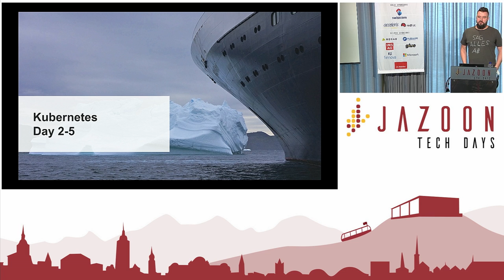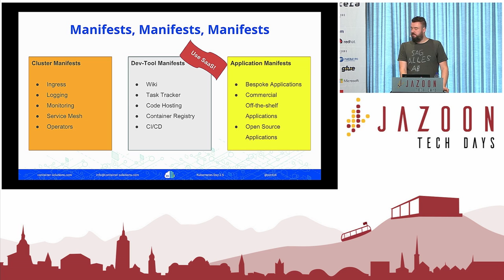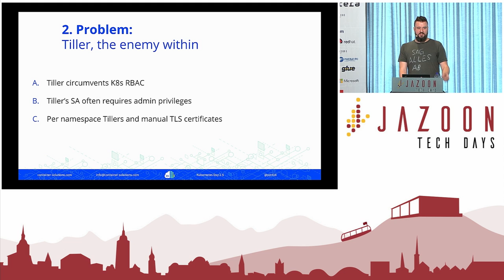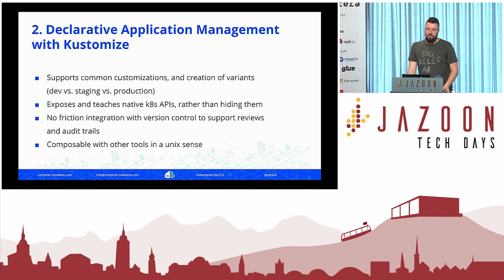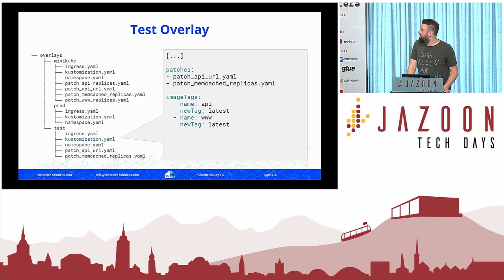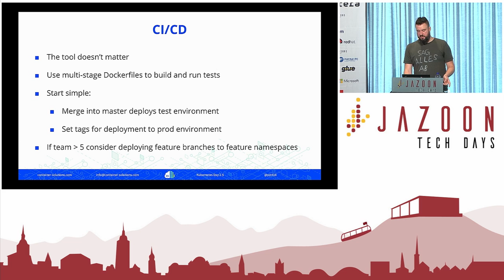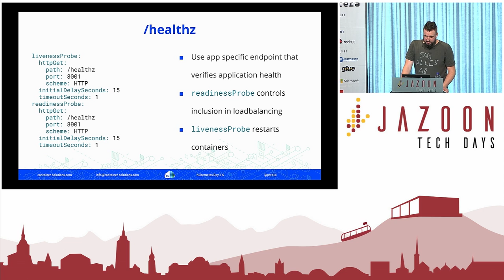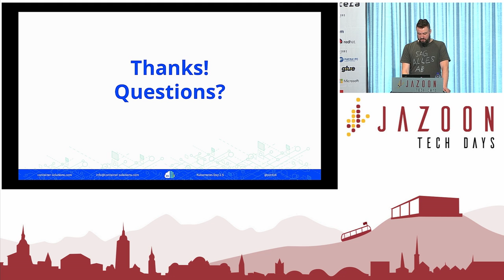Philipp Strube - Kubernetes Day 2 to 5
Recording from Jazoon TechDays held in Bern on 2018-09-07.